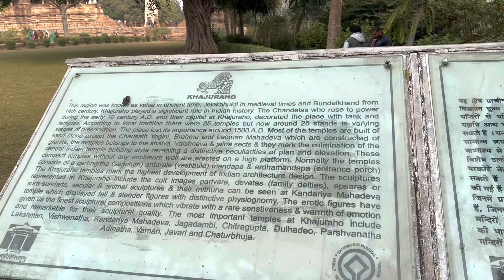Visiting Kama Sutra temples in India